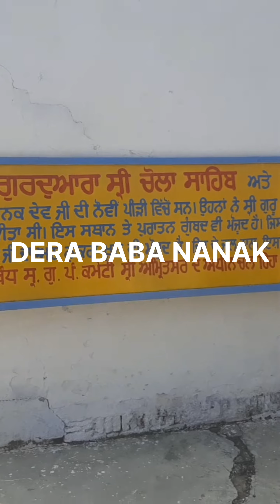LUDHIANA TO DERA BABA NANAK